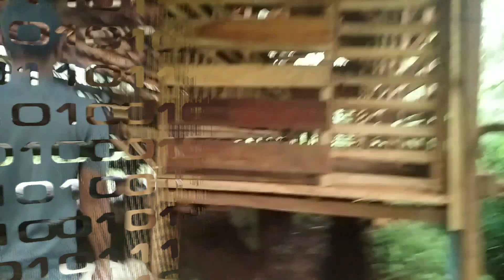Peternak kelinci dan kambing, um winoto jadi peternak sukses dari karanganyar-kajen.